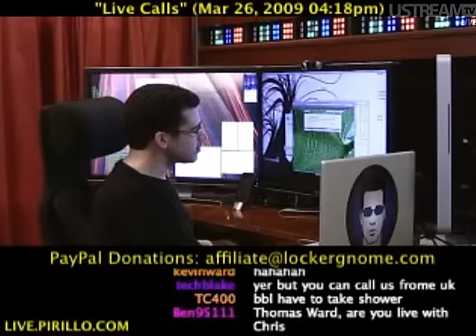How To Promote Your Band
A caller asks how to promote there music.